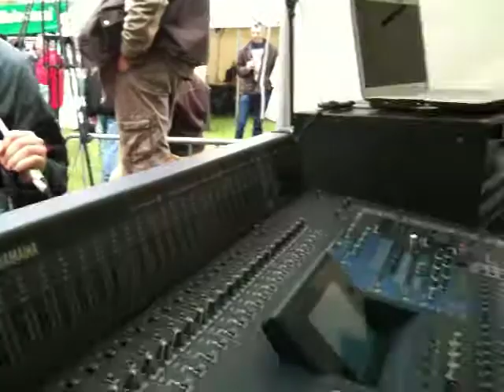le Blues Rules des ingés son... 1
- Blues Rules Crissier Festival -